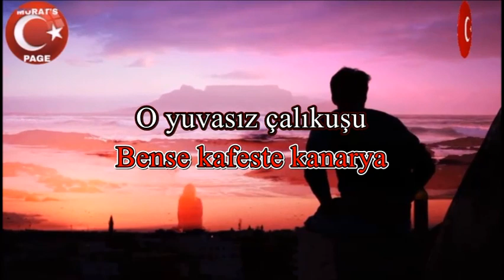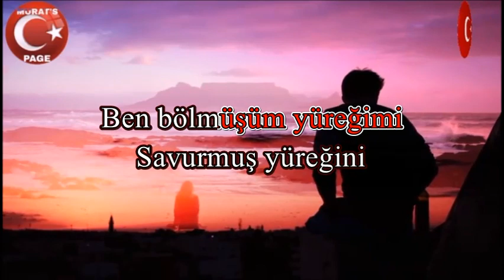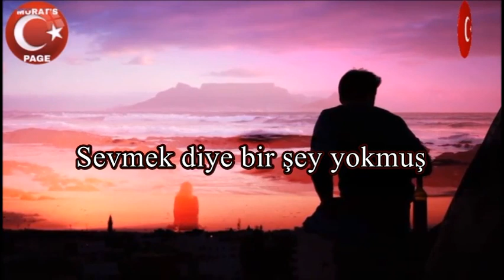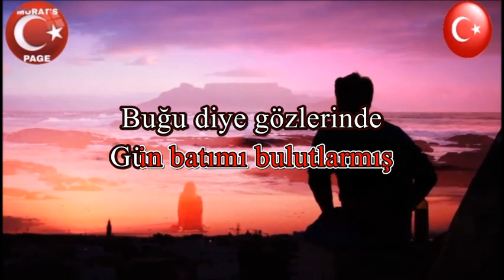ACILARA TUTUNMAK - KARAOKE *Ahmet KAYA*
Acı çekmek özgürlükse
Özgürüz ikimiz de
O yuvasız çalıkuşu
Bense kafeste kanarya

O dolaşmış daldan dala
Savurmuş yüreğini
Ben bölmüşüm yüreğimi
Başkaldıran dizelere

Aramakmış oysa sevmek
Özlemekmiş oysa sevmek
Bulup bulup yitirmekmiş
Düşsel bir oyuncağı

Yalanmış hepsi yalan
Yalanmış hepsi yalan
Sevmek diye bir şey varmış
Sevmek diye bir şey yokmuş

Acı çektim günlerce
Acı çektim susarak
Şu kısacık konuklukta
Deprem kargaşasında

Yaşadım birkaç bin yıl
Acılara tutunarak
Acı çekmek özgürlükse
Özgürüz ikimiz de

Acılardan arta kalan
İşte bu bakışlarmış
Buğu diye gözlerinde
Gün batımı bulutlarmış

Yalanmış hepsi yalan
Yalanmış hepsi yalan
Savrulup gitmek varmış
Ayrı yörüngelerde

Ahmet KAYA